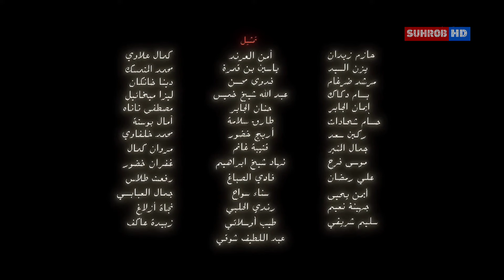Умар аль Хаттоб - Кисми 11